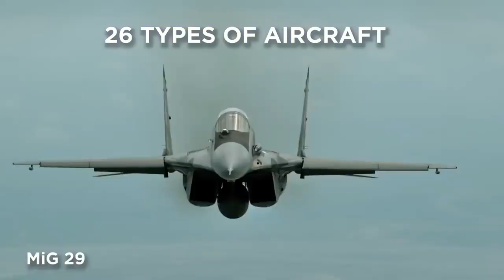Indian AirForce showcasing their power in the skies of Prayagraj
performances of Daredevil Pilots who push the boundaries of gravity. from gravity-defying  loops and barrels rolls to precision formation flying, this year is a breathtaking display of skill and courage. join us for front row seat in exhilarating  world of Aviation, where the sky is not the limit but a Canvas for these skilled  aviators to paint their daring dreams.